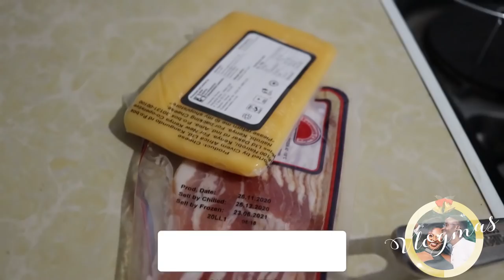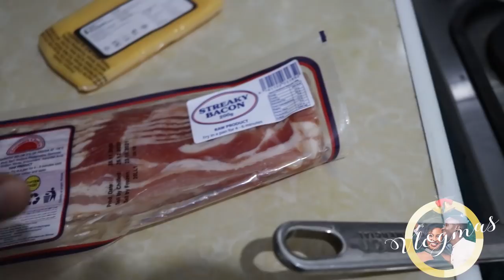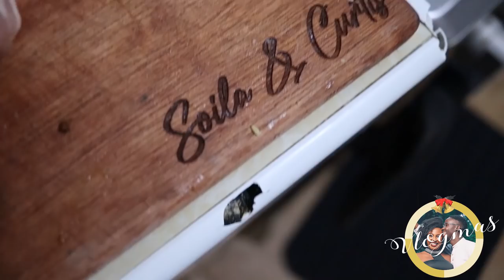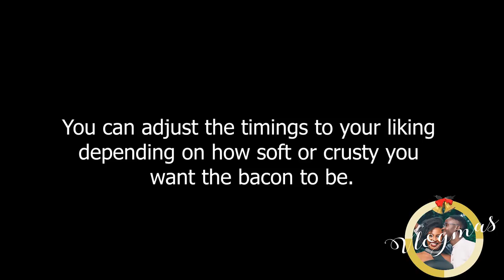DATE NIGHT FOOD EXPERIMENT - PASS OR FAIL? BE THE JUDGE | Vlogmas 4 | Soila & Curtis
So every once in a while we usually do a very simple date night whereby we experiment and cook something new, something we have never tried before. We then sit back and enjoy it over some nice movie. That is if the experiment worked. Lol.
Be the judge for this one...